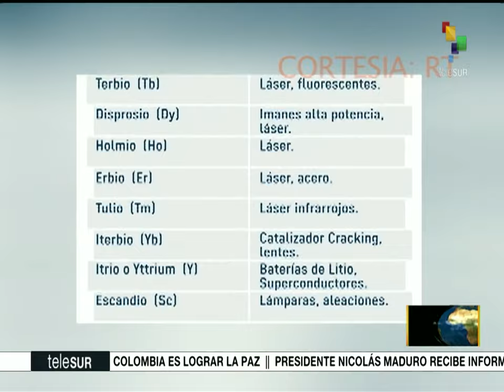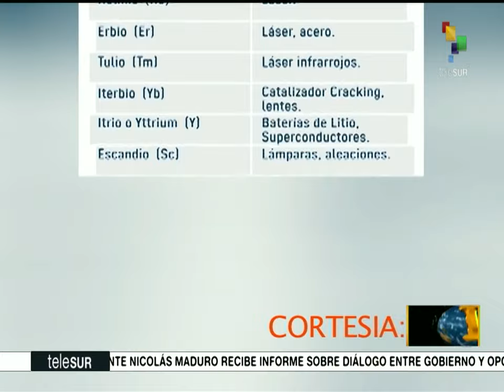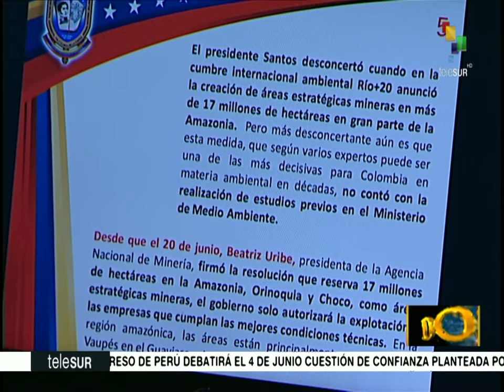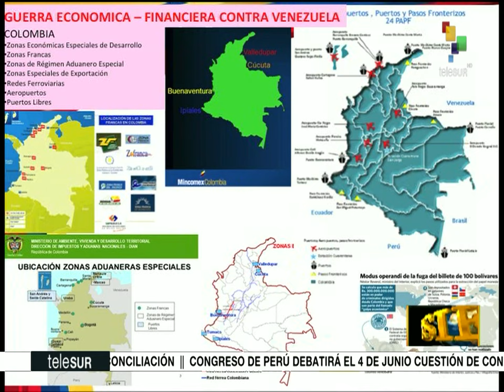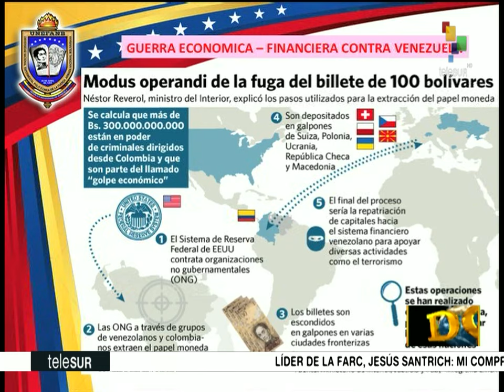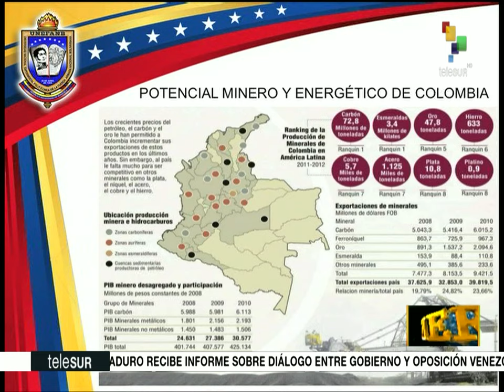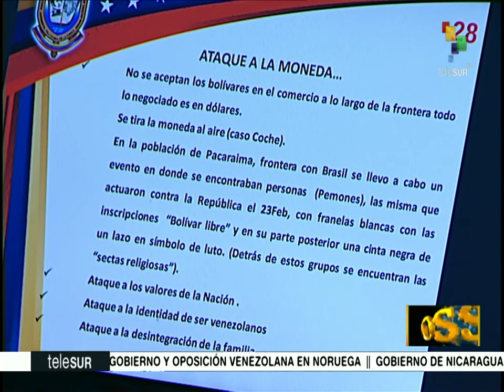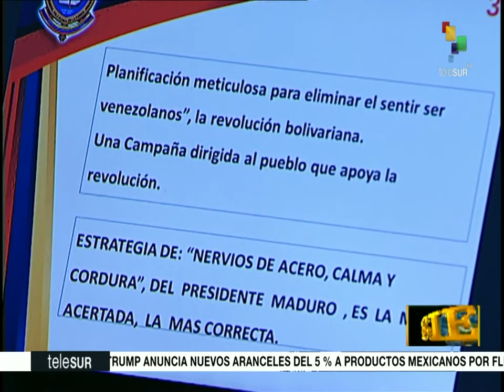Dossier 2019.05.30 HD con Walter Martinez: Dr. Roberto González Cárdenas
Invitado: Dr. Roberto González Cárdenas (General de Brigada en Reserva Activa / Investigador)